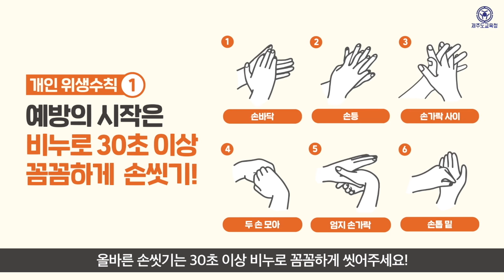'신종 코로나바이러스 감염증' 대응방안 국민 예방수칙 _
내용 : 신종 코로나바이러스 감염증 대응방안 국민 예방수칙 홍보 스팟.
제작 : 질병관리본부 , 교육부